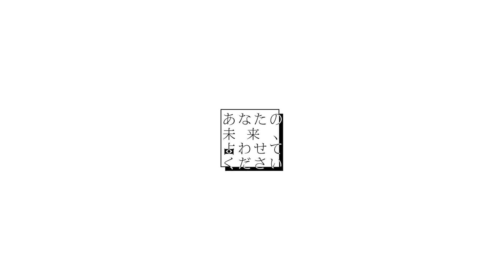【占い】女性経験ゼロ・ゲーマー男子の悲痛な叫び！女性経験ナシ・恋愛よりもゲーム…【童貞を捨てたい】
「これまで一度も女性経験がないんです……」
「今後の金運とか、結婚についても占ってください」

スゴ腕占い師が、悩める相談者の未来を占う『あなたの未来、占わせてください』第28弾！
今回の相談者は、普通にカッコイイけど独特の雰囲気を持ったジュンさん。
占いは初めてとのことで、最初は占い師を疑り深い目で見ていました。

そんな彼と対峙したのは、電話占い『スピカ』所属のさりか先生。
水晶をはじめとするパワーストーン、タロットを駆使した鑑定と、親しみやすい人柄で人気の先生です。
相談内容を聞く前に、ジュンさんの状態を水晶でチェックすると、彼が重度のゲームオタクであること、そして女性経験がないことまで言い当ててしまいます。
これに驚いたジュンさんは、自分がDTであること、どうすれば恋愛ができるのかなど、悩みを打ち明けていきました。

お金も時間もゲームに費やしてきたジュンさんは、普通に恋愛してDT卒業できるのか？
不安視している将来の仕事や結婚は、どんなものになるのか？

多くのオタクが抱えていそうな悩みを徹底鑑定！　ぜひ最後までご覧ください♪

オープニング　00:00
鑑定スタート　00:12
金運について　06:36
結婚について　07:21
感想コメント　09:57

▼先生が所属する占いサイトはこちら。さらに詳しく鑑定して欲しい方はアクセスしてください！

▼公式SNSも更新中♪　撮影の裏側や占いに関する情報等を配信